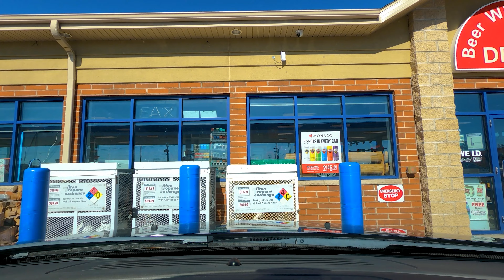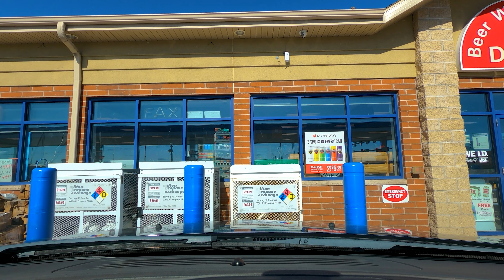GoPro Timelapse - Around Walworth and Rock counties, WI.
Driving timelapse around  Walworth and Rock counties going through Delavan, Elkhorn, Lake Geneva and Janesville, WI. Shot on GoPro Hero 8. May 2022.